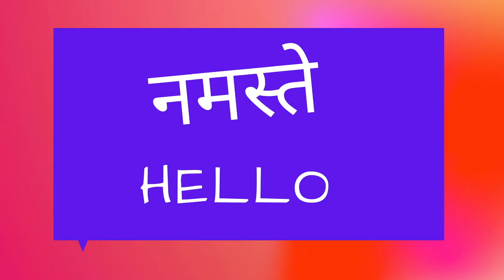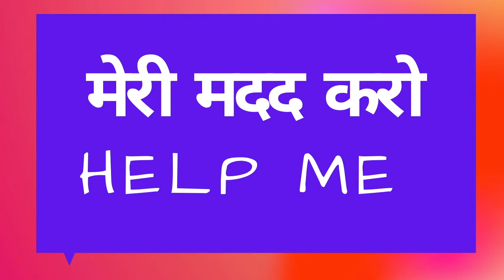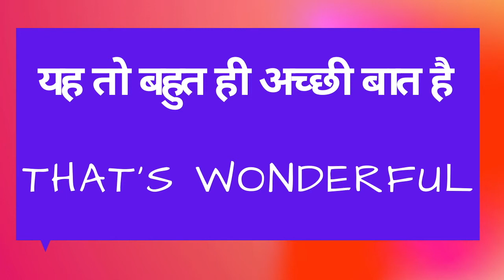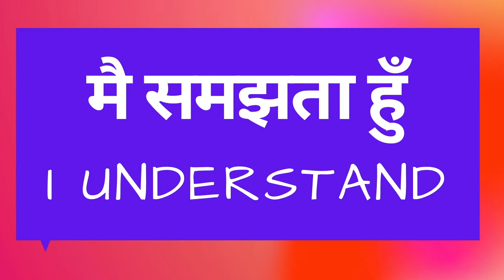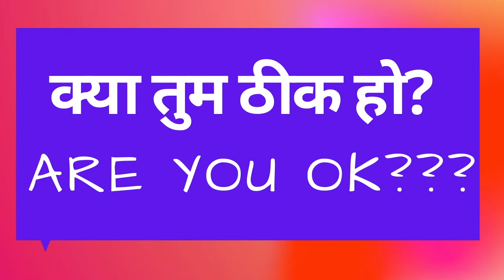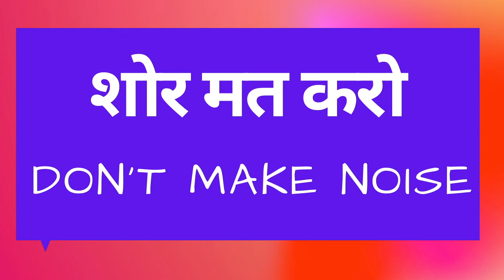How to speak English with Kids |बच्चो से इंग्लिश में बात करे|Small sentences daily English practice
अपने बच्चो से इंग्लिश में बात करे, ताकि उनकी इंग्लिश घर से ही अच्छी हो जाये और क्लास में फ़्लूएंट हो !
Learn daily uses 2 or 3 words sentences for parents to speak to your kids in English.

Related link from my channel